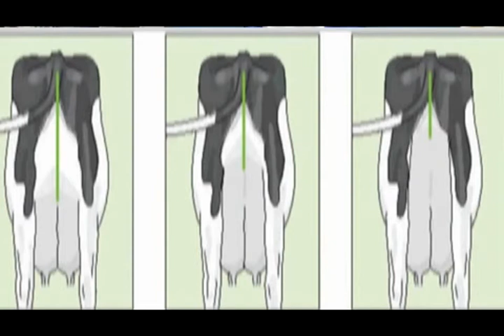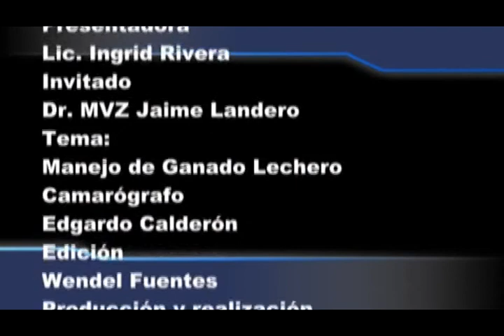MANEJO DE GANADO LECHERO